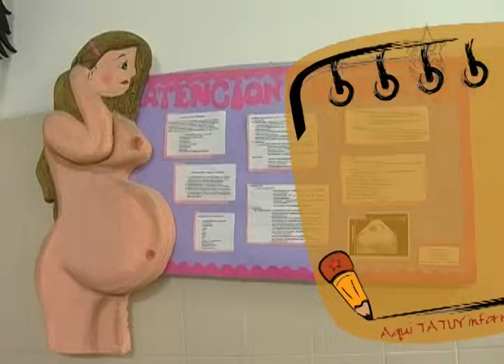Aquí Tatuy Informa: Dotación de equipos Obstétricos al Hospital Sor Juana Inés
Mujeres venezolanas tendrán la dicha de asistir al Hospital Sor Juana Inés de la Cruz del Estado Mérida para recibir atención médica gratuita en la especialidad de gineco-obstetricia. El 5 de Febrero de 2013,  fue dotada de insumos y equipos médicos la sala quirurgica de este centro de salud, por lo cual aumentará la capacidad de atención de partos por días.